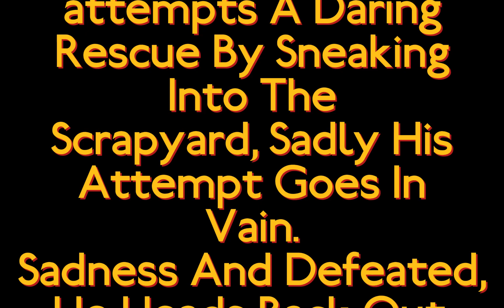The GNR O2 Prototype That Wouldn't Quit (Part 4)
This Is The Fourth Of The GNR O2 Prototype That Wouldn't Quit

Content By: Me, @FlyingFoxandBambi4475, Gresley Ng-The British railway fan, Sodor Productions 3d, Knapford Extras 3d, @ZakZStack, Sodor Workshops, @AlexanderMizera2005, And Auran

SFX By: G.W. Shunter, Brandon Polley, TheGermanoOfSodor